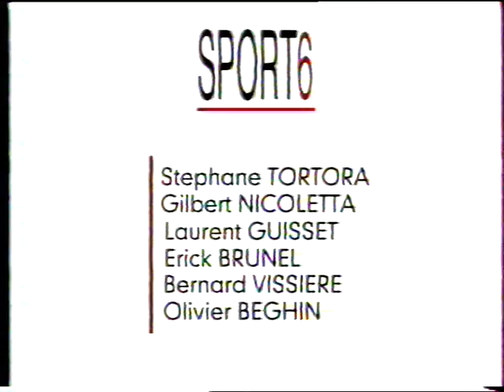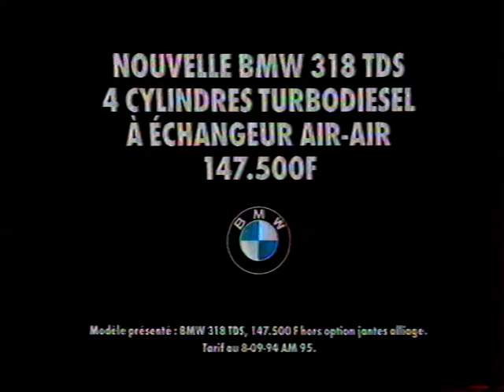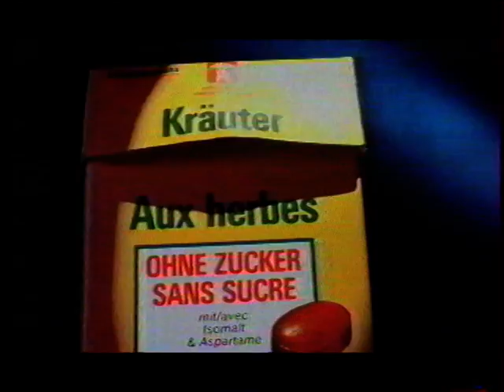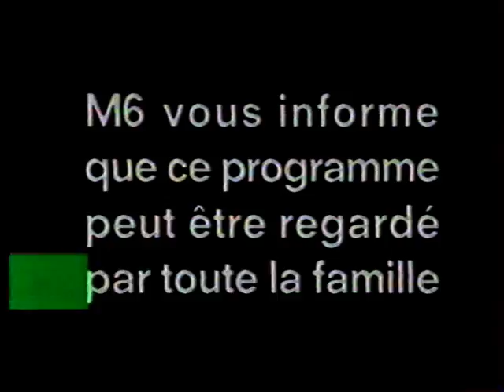M6 - 23 Octobre 1994 - Sport 6, Coming Next, Pubs